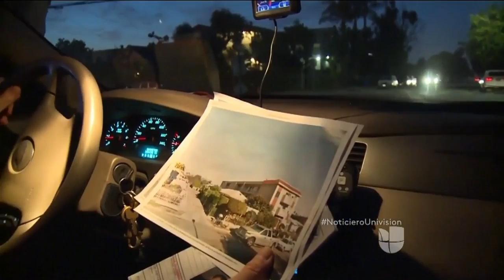Arrestan a más de 180 indocumentados en redades migratorias en Los Ángeles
Inmigrantes de 11 países diferentes fueron detenidos, la mayoría de origen mexicano. Según inmigración, casi el 90% del total de arrestados tiene antecedentes criminales por violación y narcotráfico, entre otros.